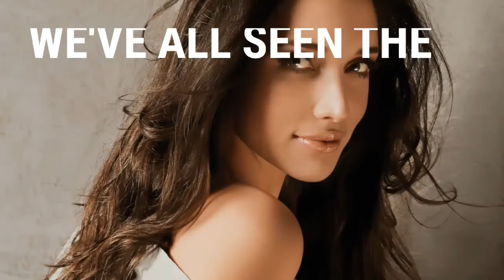The 10 Hottest Miss Universe Ever